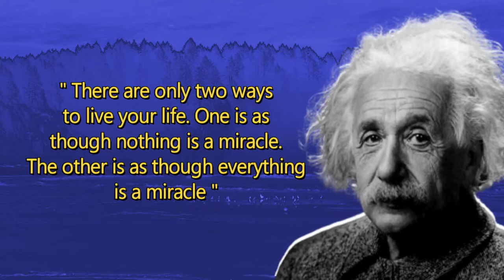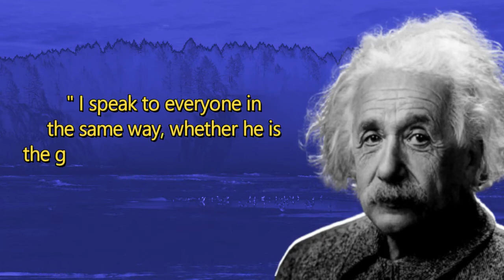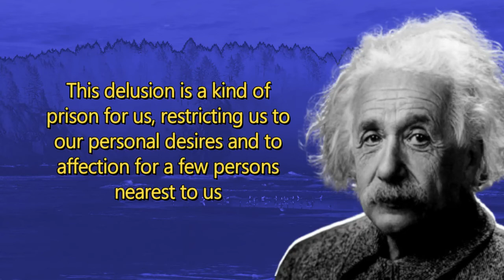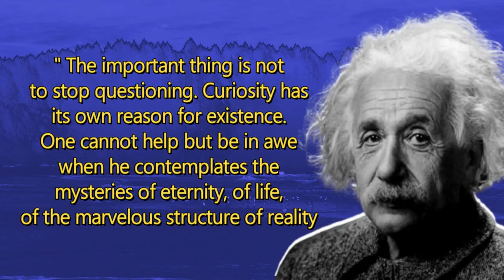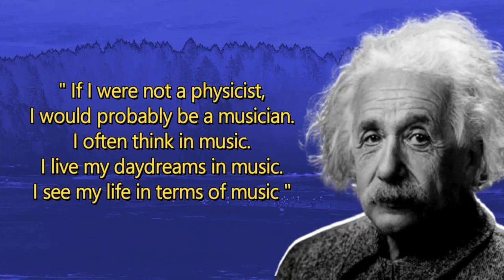You Never Fail Until You Stop Trying | Albert Einstein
31 Quotes Of Albert Einstein